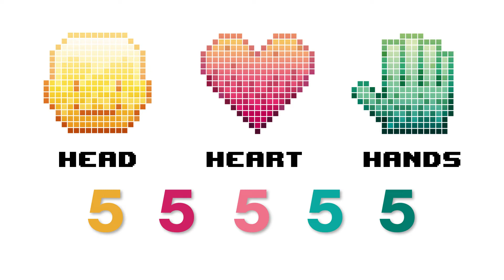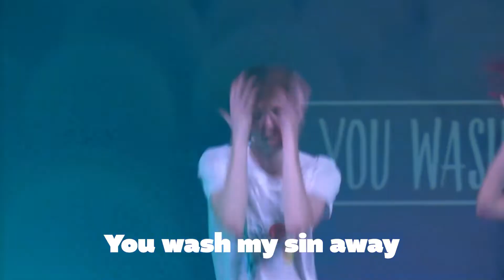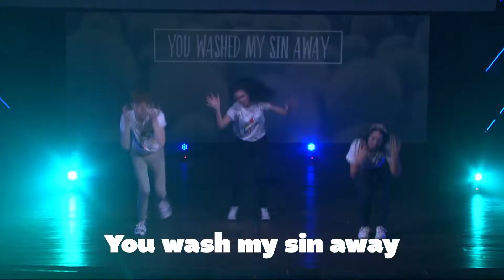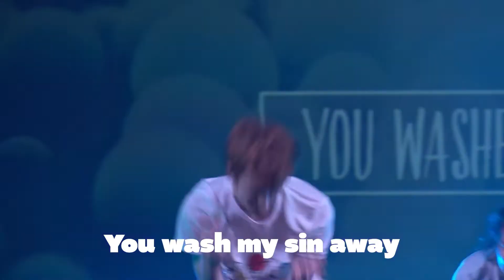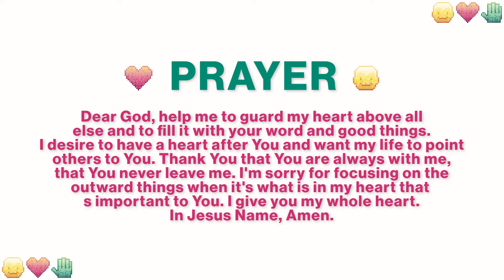SkyKids Primary - 8 August